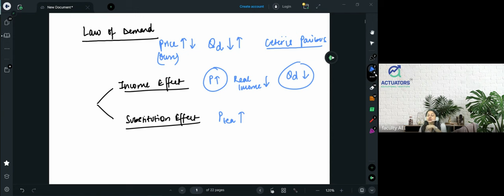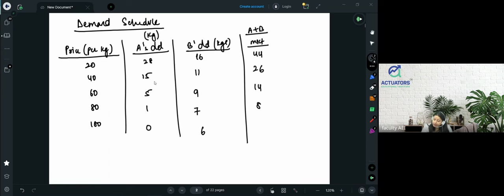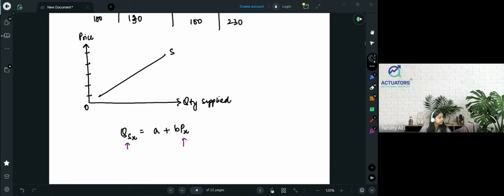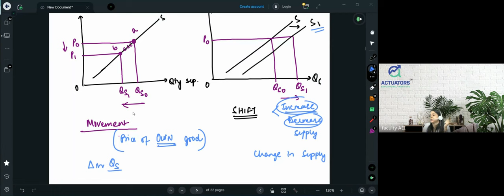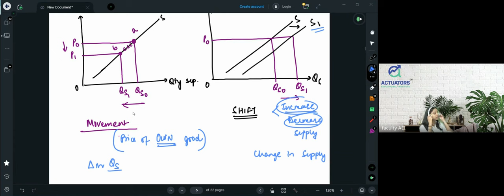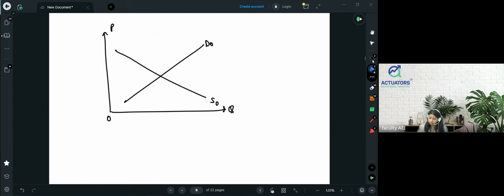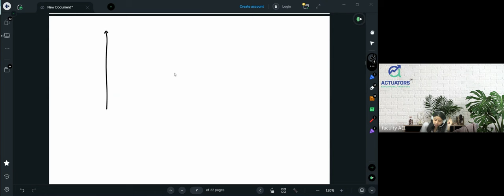Demand & Supply | CB2: Business Economics | IFoA | IAI | By Shivangee Agarwal